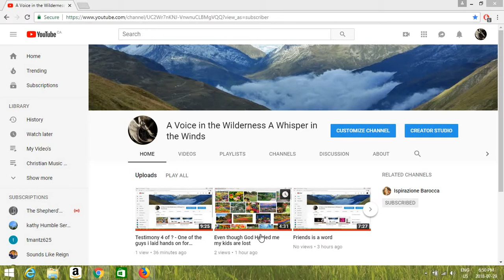Why i say those picked by GoD in some videos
Many Forget God picked His People in the Bible for a Good Reason , many think they know better than God these days . They Tell God what they will do instead of asking what he wants them to do sadly

Look at the Bible and you will see they said things the people did not like to hear many times but God picked them to say those things

God is Very Real so Ask Him what he wants done don't Tell him what he needs like you know better than God himself does